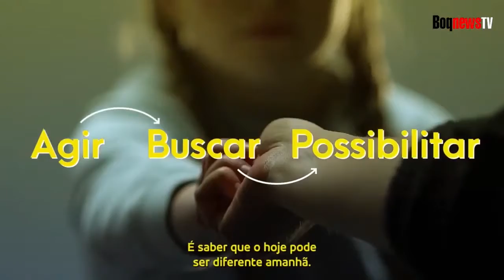COORDENADOR DO VALE DO FUTURO E EX-PREFEITO DE ITANHAÉM FALA AS AÇÕES REALIZADAS NO VALE DO RIBEIRA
Em reprise, o ex-prefeito Marco Aurélio comenta sobre o desenvolvimento do Litoral Sul